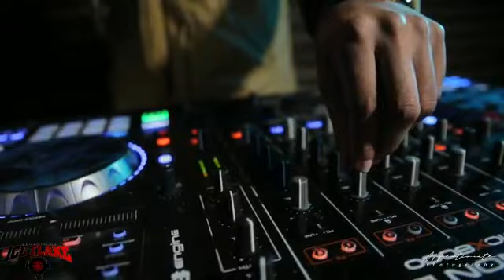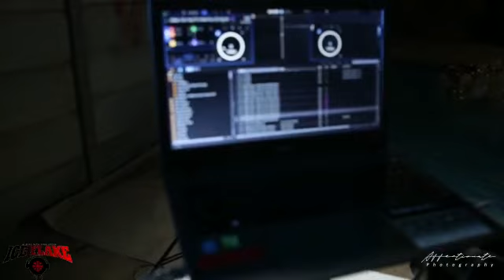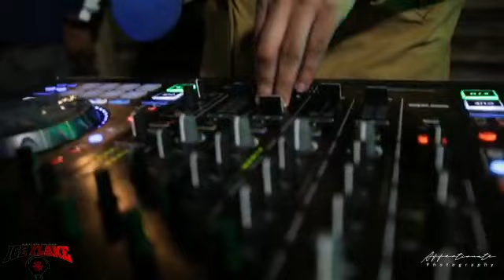Heillandre Robinson 30th Birthday Celebrations with Dj Ice Flake. Video by Affectionate Photography